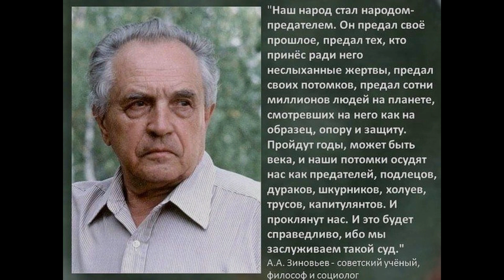День Сурка. Философ Зиновьев о России и ее карме. Концерт на ж/д вокзале Новосибирска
Концерт на железнодорожном вокзале Новосибирска в День Сурка 2 февраля 2018 года. Фантазия на тему песни Бетховена "Сурок"